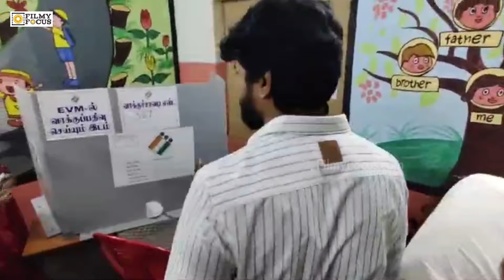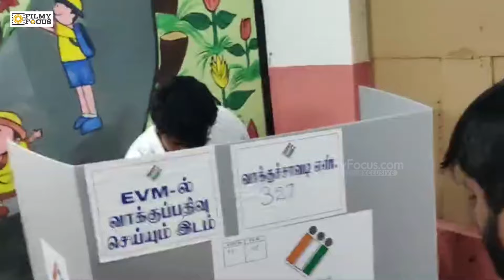தன் மனைவியுடன் வாக்களிக்க வந்த நடிகர் சிவகார்த்திகேயன்